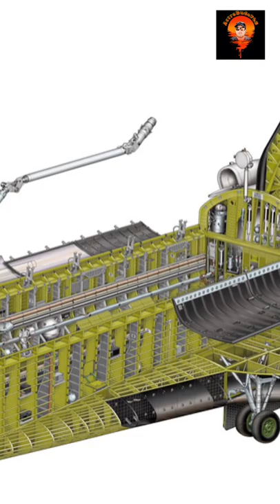Soviet Buran and Space Shuttle Comparison